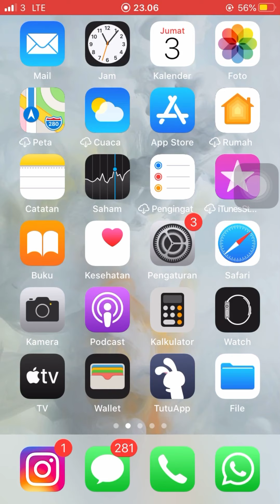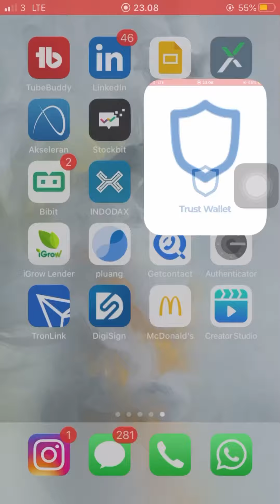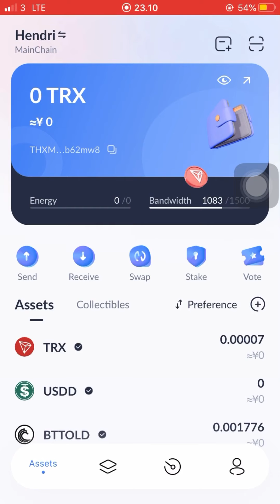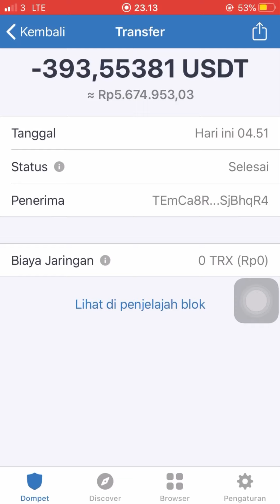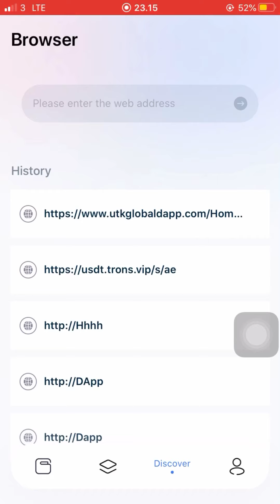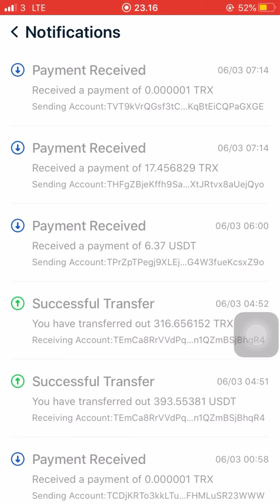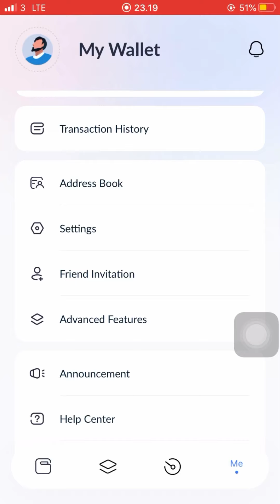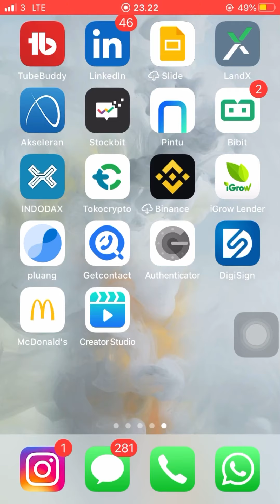Akibat salah memilih platform investasi jadi rugi besar!!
Setiap investasi selalu ada resiko jadi pahami dulu dan pelajari dasar dasar investasi

Kali ini gue mau ngasih tau pengalaman baru baru ini yang gue alami tentnag bagaimana si gue biaa rugi besar dalam investasi dan ini bisa jadi pelajaran buat kita semua agar tidak terulang lagi